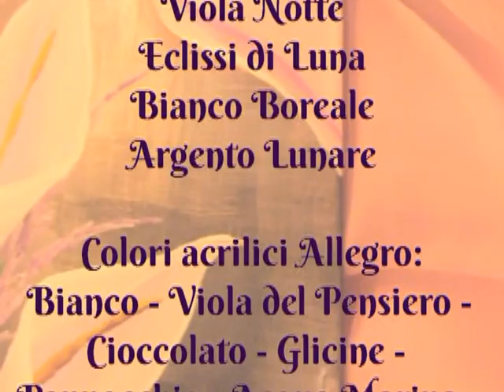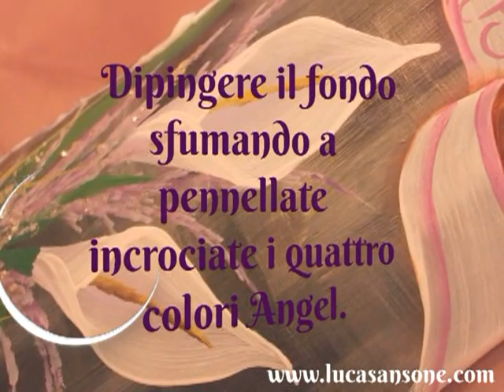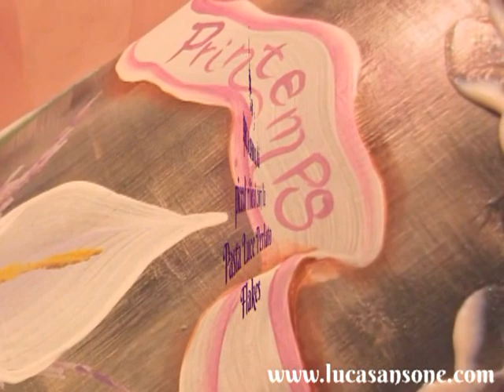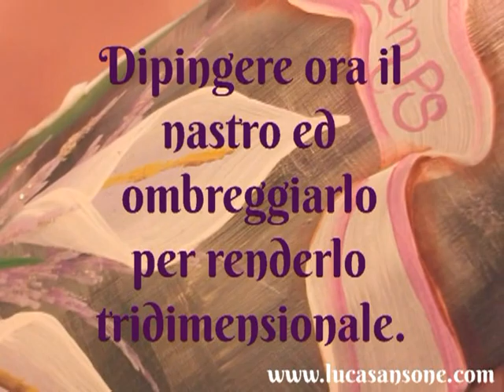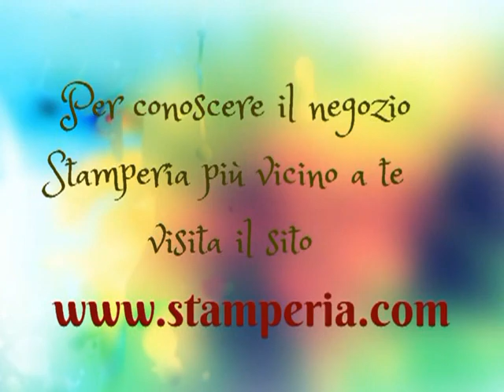Decorative Painting - Luca Sansone - le fleur de Calla en printemps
Tutorial riguardante una tra le tante tecniche di pittura decorativa, in cui viene mostrato come dipingere una calla con poche pennellate.
Per informazioni ed approfondimenti tematici visita il sito ufficiale di Luca Sansone
This is a tutorial about a painting technique, in which you can see how to paint a calla lily in a few strokes.
Il s'agit d'un tutoriel sur une technique de peinture decoratif, dans la quelle vous pouvez voir comment peindre une fleur de calla en quelques traits.
Pour tous renseignements complémentaires s'il vous plaît visitez Luca Sansone site officiel
Este es un tutorial sobre una técnica de pintura, en la que se puede ver cómo pintar una cala en unos pocos trazos.
Para mayor informacion por favor visite el sitio web oficial de Luca Sansone